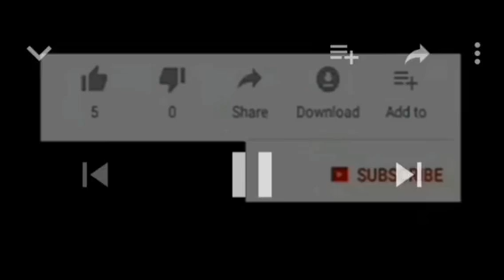HM Sadiya Farouq In A Meeting With NSIP Focal Persons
News HM Sadiya Farouq In A Meeting With NSIP Focal Persons.